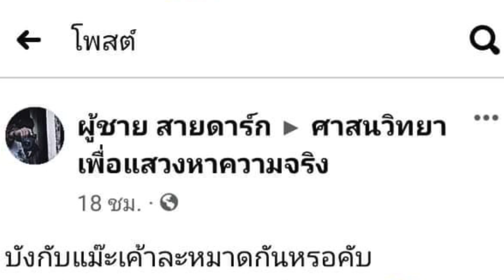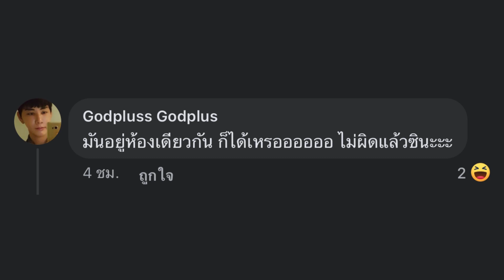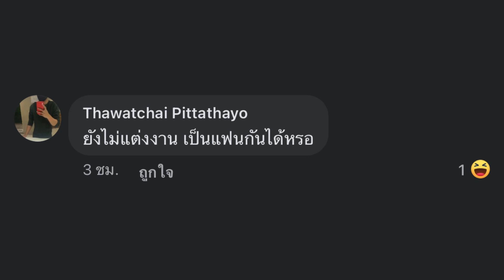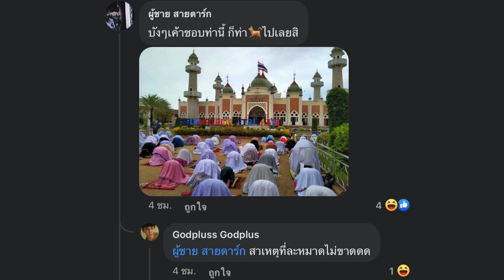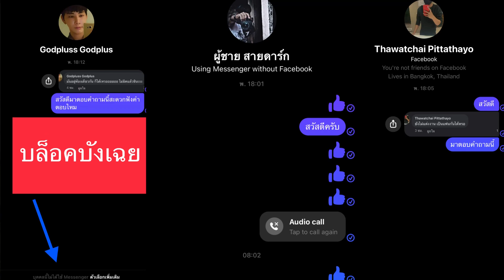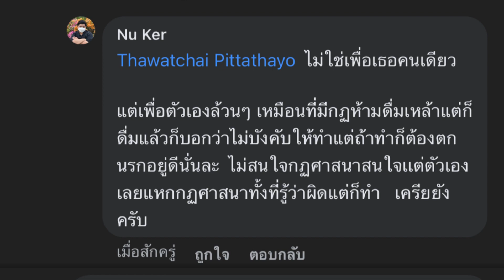ตอบข้อสงสัยสล็อต+ให้ข้อคิดมุสลิม